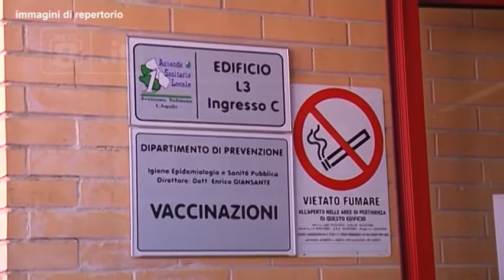L’Aquila - Senza vaccino, esclusa anche dal TAR